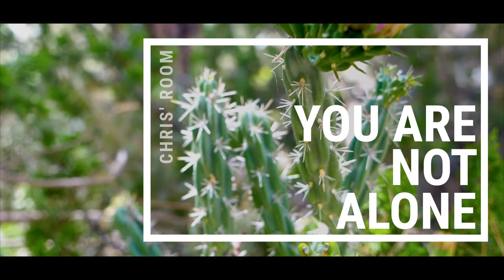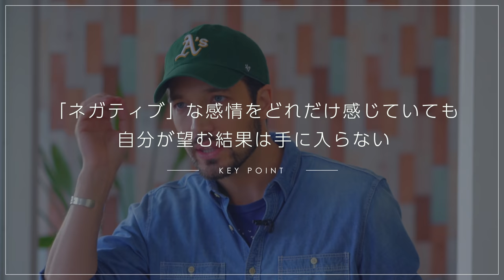【新情報】不安な気持ちを自分の可能性に変える方法